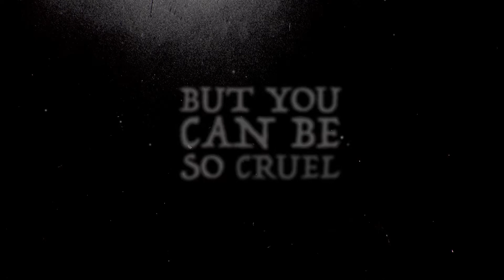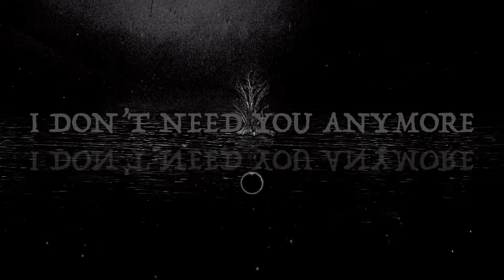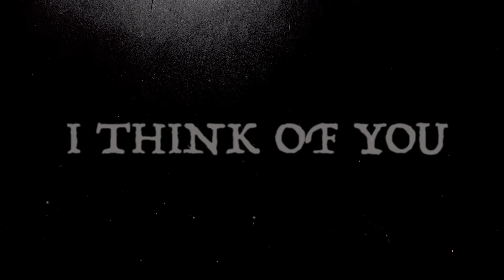IMOCD! - waiting for the few [lyric version]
Song by IMOCD!

IMOCD! songs

IMOCD! / Ali Morizumi, Rikiji, Akira, Eric Zay